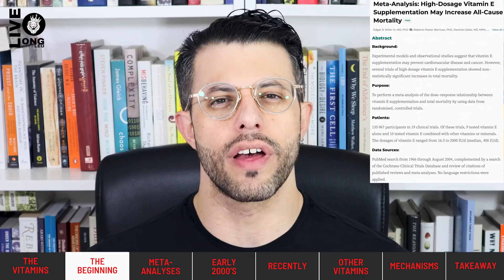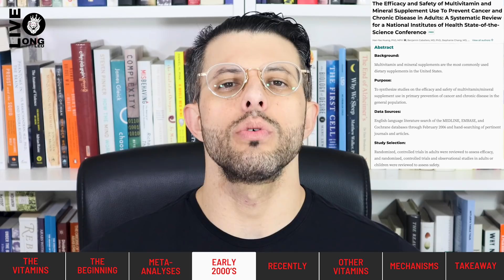Vitamin Supplements Cause Cancer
00:00 Intro
00:29 The Vitamins
01:39 The Beginning
03:03 Meta-Analyses
03:58 Early 2000’s
07:38  Recently
08:37 Other Vitamins
09:50 Mechanisms
14:22 Takeaway

🔗 Connect & Explore 🔗
JOIN THE COMMUNITY:
OTHER CHANNELS
Lucie ▶    / @luciec.7692
Kids ▶    / @bilinguini